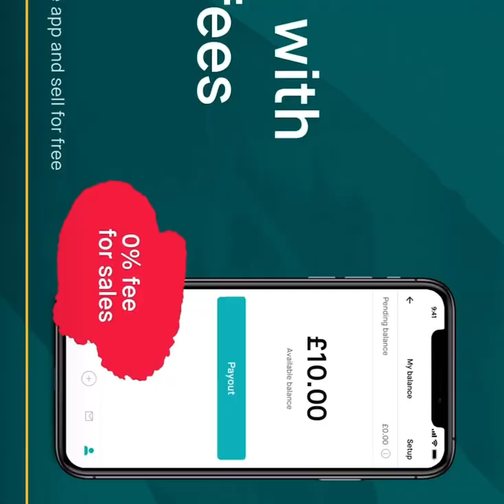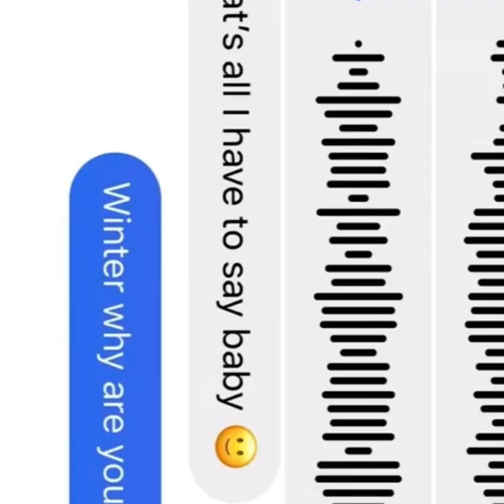WINTER Addresses Christina & Natalie😬👀☕️5/5/21| Says She Doesn’t Need BGC | Baddies Atl